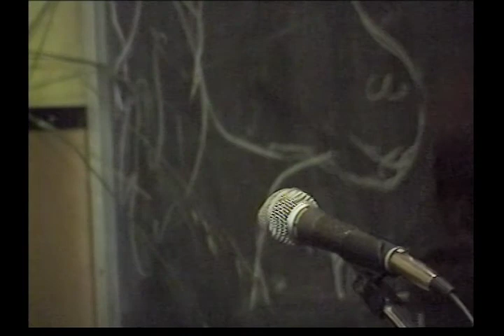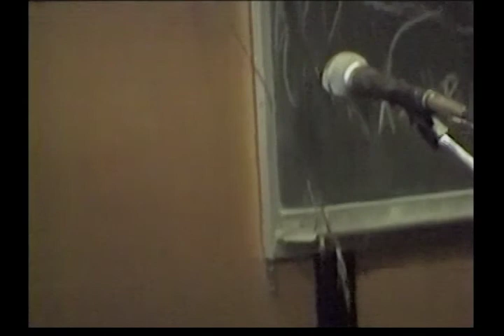Highland Grounds - Open Mic - 4/14/1999 - Pt.1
Highland Grounds - Open Mic Night - Wed. 4/14/1999 - Pt.1
The source video is VHS, and came from the one and only Mike Isenberg, who besides being a prominent fixture at the establishment, was also the man behind the soundboard.

The video was edited in Adobe Premiere Pro, while the audio editing was done in Adobe Audition.